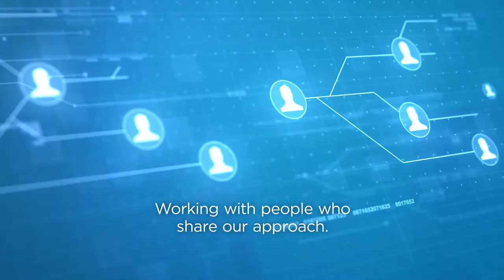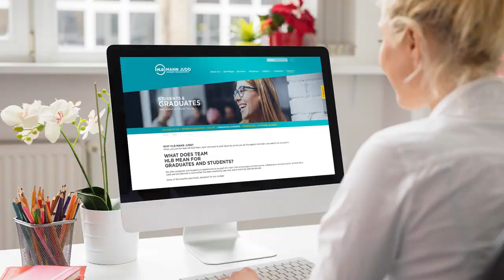HLB Mann Judd 2019 Brand Launch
HLB Mann Judd recently rebranded as part of a global brand effort led by HLB International. This brand reveal video introduces HLB Mann Judd's new logo, the thinking behind the logo and our focus as we look ahead.